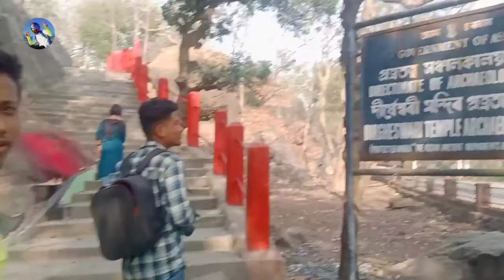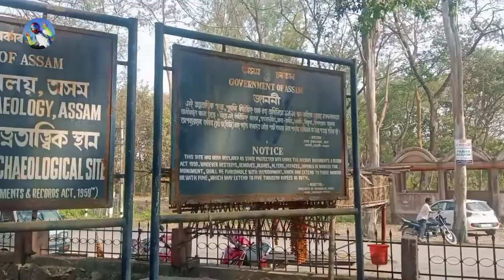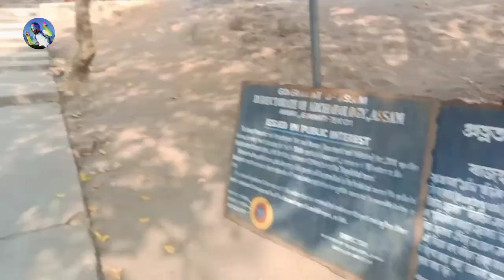Durgeshwari Mandir ( Gauhati ) Jawgshar Brahma Vlog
Video Artist:  Jowgashar Brahma
  Editing: Juwiz 127

 Dist : Baksa
City : Tamulpur

Song Name : Heer Ranjha

We know we are not a best vloger but we trying to best, .